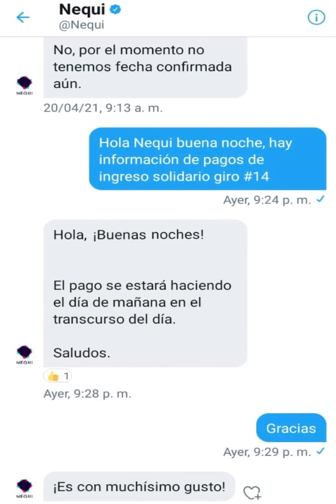Nequi confirma PAGOS para HOY de Ingreso Solidario GIRO #14 Mayo | Escuchar atentamente 👂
Contacto DPS:
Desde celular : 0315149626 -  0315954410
Bogotá: 514-9626 / 595-4410
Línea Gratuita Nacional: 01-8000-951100